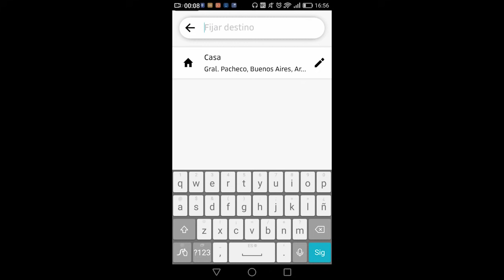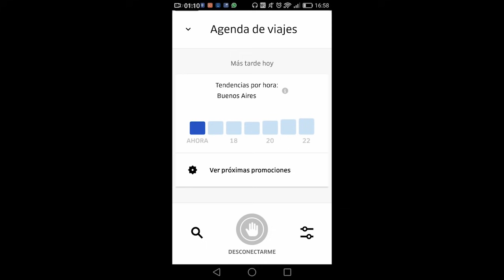UBER, Tips para usar Viajes a Destino, una herramienta de gran ayuda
Tips para usar viajes a destino, la herramienta que nos brinda Uber para poder viajar en una dirección determinada. A la hora de salir a manejar podemos configurar un destino, ya sea como llegada o como la zona donde querramos conducir. Uber nos deja utilizar 2 destinos específicos por día, en este video contamos todo sobre esta herramienta.